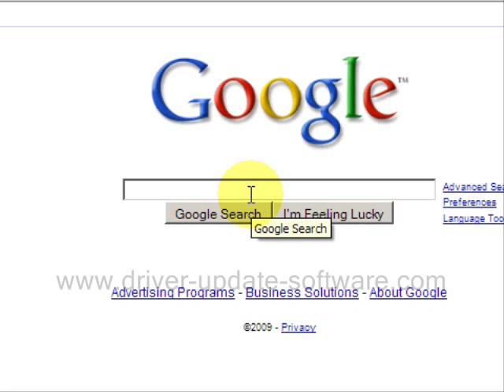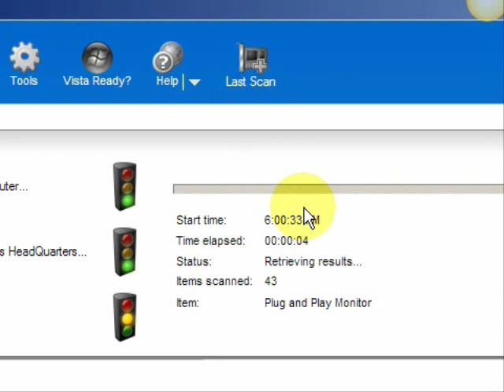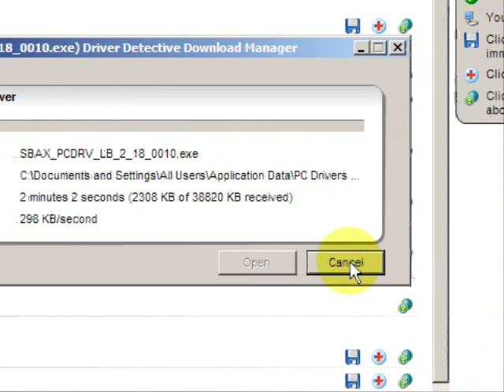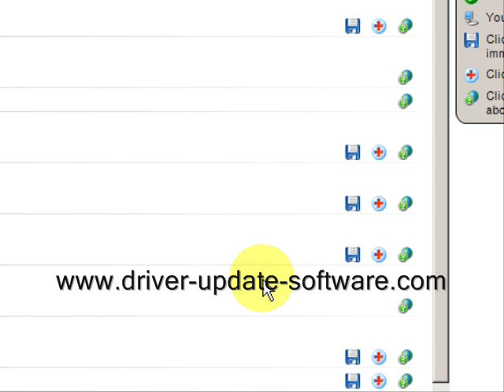Fix Your Video Card Problems Here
Are you having video card problems?  Well you have come to the right place.  In this tutorial I will explain how to fix video card problems easily.

Download the software, run a scan, and you will be well on your way!